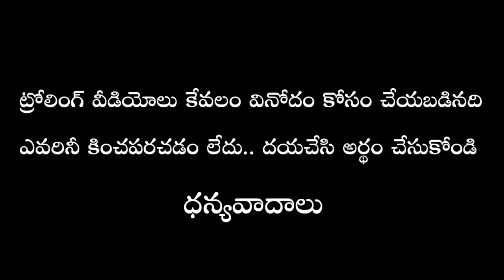NAA ANVESHANA VS BSY | bayya Sunny Yadav | the cartoon kid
Credits: troll creator
watch the latest conflict between BAYYA SUNNY YADAV AND NAA ANVESHANA